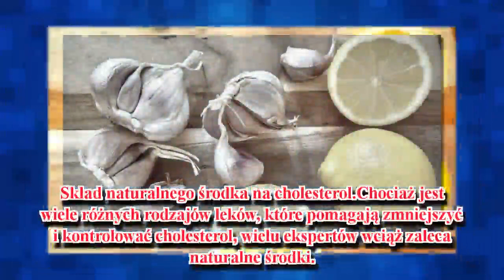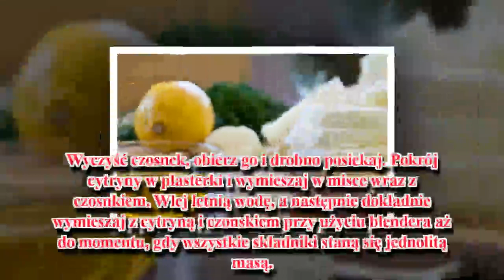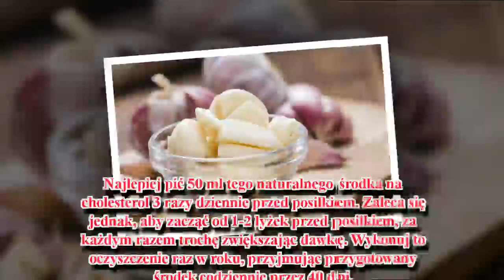Cholesterol: oczyść z niego naczynia krwionośne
Cytryna działa jako środek czyszczący i pobudza proces usuwania tłusczów oraz substancji toksycznych w układzie krwionośnym.
Cholesterol to rodzaj tłuszczu, który przyczepia się do ścian tętnic, zwiększając ryzyko wystąpienia wielu problemów zdrowotnych. Chociaż cholesterol jest niezbędny, aby organizm mógł prawidłowo funkcjonować, nadmiar złego cholesterolu może przyczynić się do chorób serca lub udaru mózgu, a także innych problemów układu krą